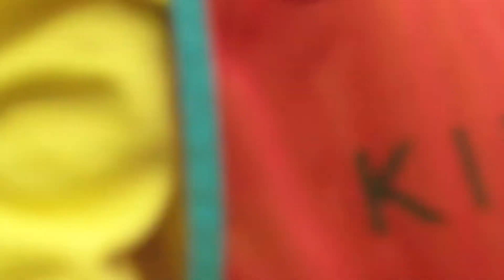𝟏𝟎𝟎 𝐚𝐧𝐬 du CP Luxembourg ! 🎂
Retour en images sur le Festifoot géant pour les 𝟏𝟎𝟎 𝐚𝐧𝐬 du CP Luxembourg ! 🎥🎂

ACFF, au cœur du football amateur. 🔴⚽